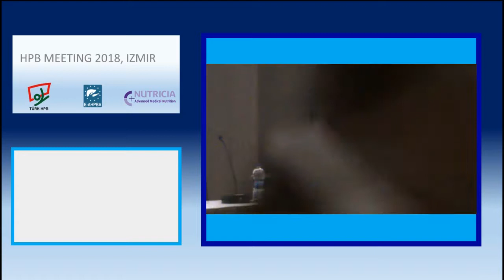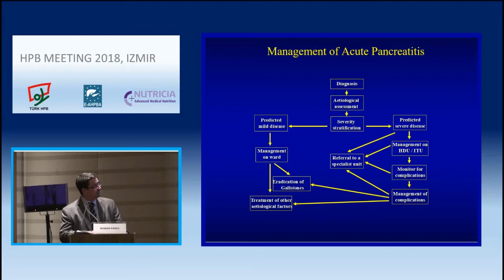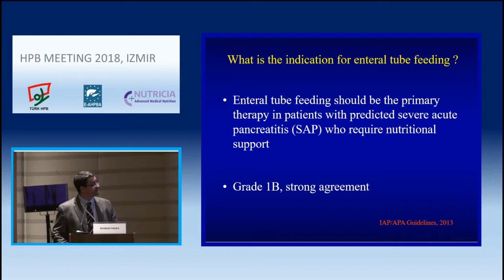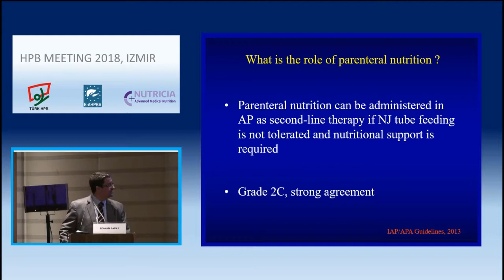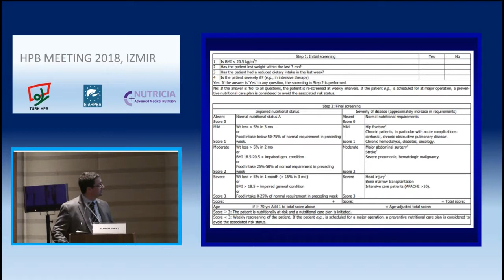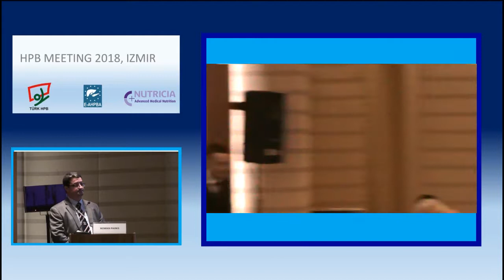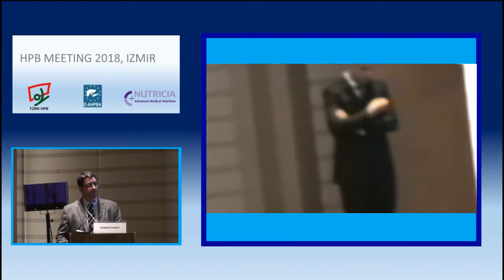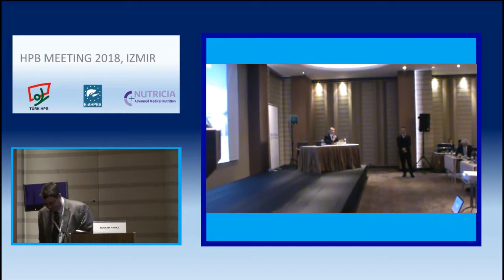Rowan Parks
Moderator: Mustafa  Kerem
Nutrition in Acute & Chronic Pancreatitis